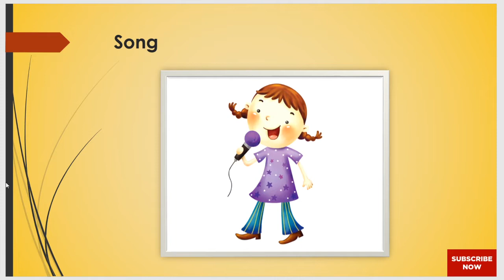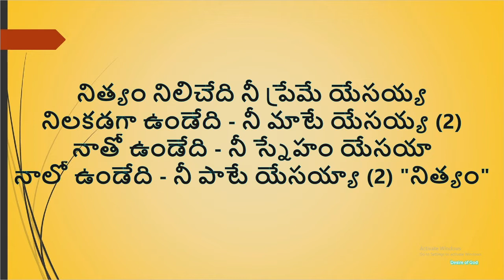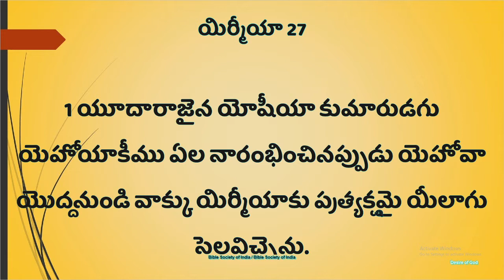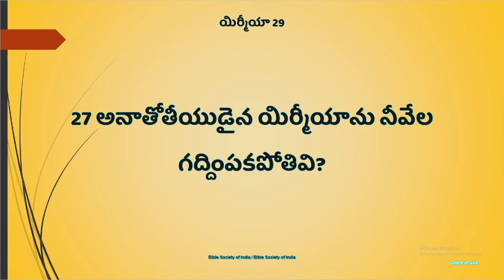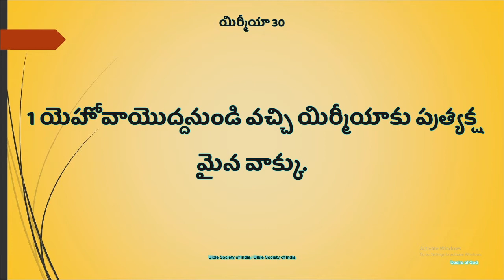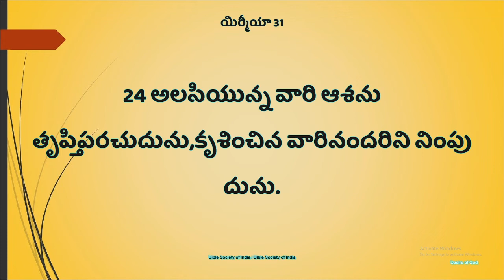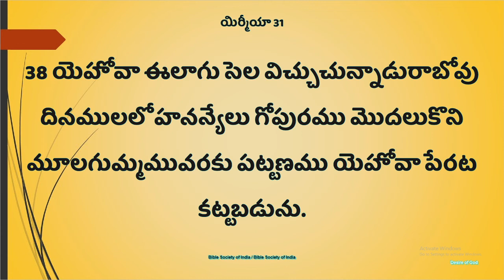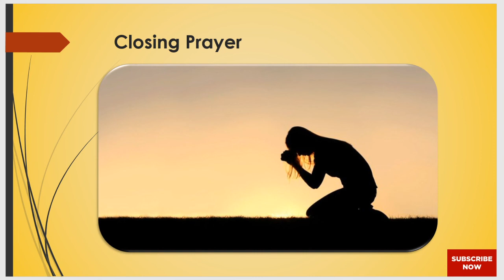Jeremiah యిర్మీయా 27-31 || Read the Bible in 365 Days : 126/365 | Pati Prasad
Bible Reading in Year:
Day 100/365 -Mark మార్కు 9-10 Chap
Day 105/365 -యిర్మీయా 12-16 Cha
Day 110/365 -Psalms కీర్తన 45-47 Chap
Day 115/365 - Exodus నిర్గమా 13-16 Chap
Day 120/365 :2 కొరింథీ 4-5 Chap
Day 121/365 -Mark మార్కు 15-16
Exodus నిర్గమా 17-20 Chap || Read the Bible in 365 Days: 122/365 | Pati Prasad
2 Samuel 2 సమూయే 5-9 Chap || Read the Bible in 365 Days : 123/365 | Pati Prasad
Psalms  కీర్తన 51-53  Chap  || Read the Bible in 365 Days  : 124/365 | Pati Prasad